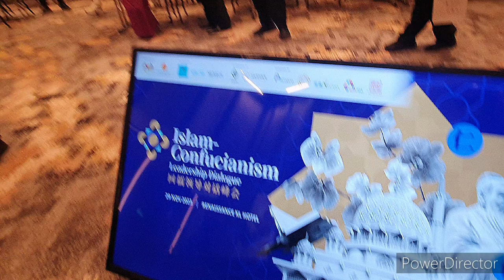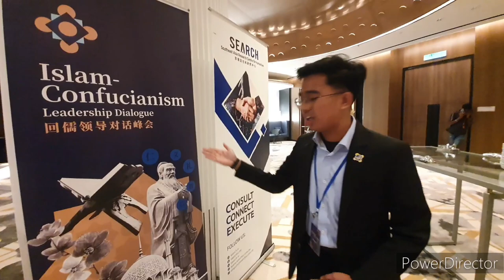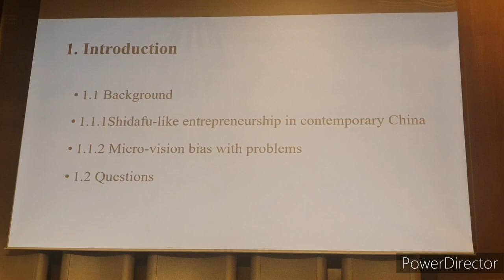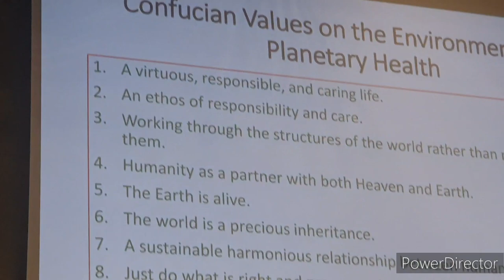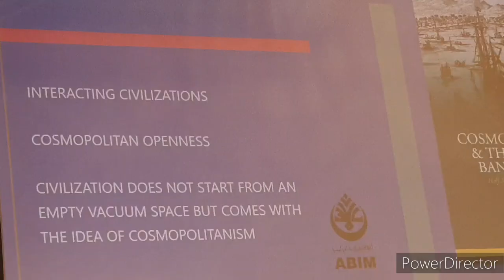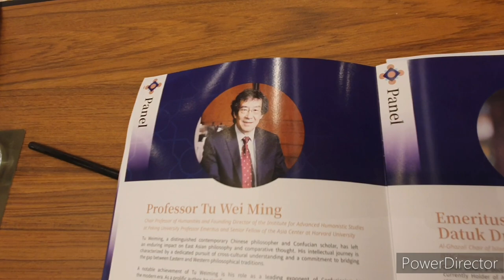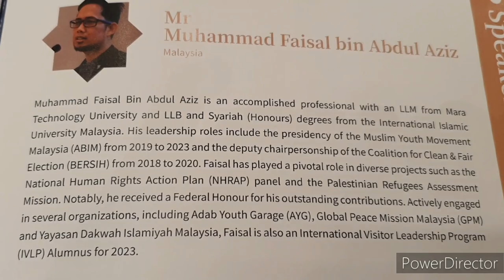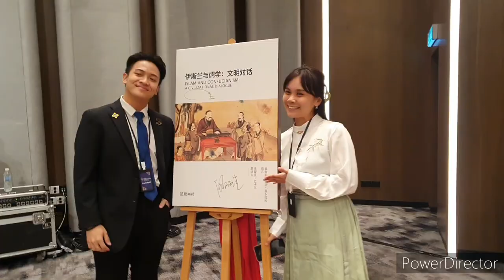Islam-Confucianism Leadership Dialogue - Part 2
In 1995, the International Seminar on Islam and Confucianism: A Civilizational Dialogue at the University of Malaya marked a pivotal moment in Malaysia’s history, initiating a dialogue that transcended religious and philosophical boundaries.

Now, 28 years later, the @crossthethinktank , Al-Ghazali Chair of Islamic Epistemology and Civilisational Studies and Renewal, ISTAC-IIUM, and the @search.iu proudly announce the reorganization of the *Islam-Confucianism Leadership Dialogue (ICLD2023)*.

In the spirit of knowledge, wisdom, and learning encompassed in the word “enlightened,” the ICLD2023 explores the theme “The Idea of Enlightened Leadership: Islamic-Confucian Perspectives.” This theme reflects the commitment to delve into the shared values and beliefs that exist between Islam and Confucianism, paving the way for a world built upon mutual understanding.